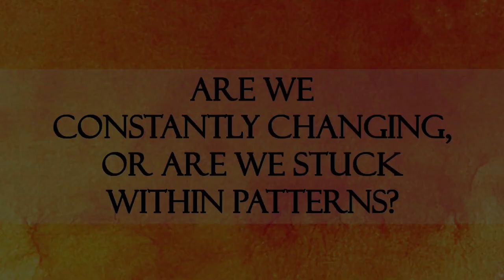Are we constantly changing, or are we stuck within patterns? || Acharya Prashant (2019)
Context:
~ Are we a flux?
~ How to understand our tendencies?
~ Why do we get stuck within our patterns?